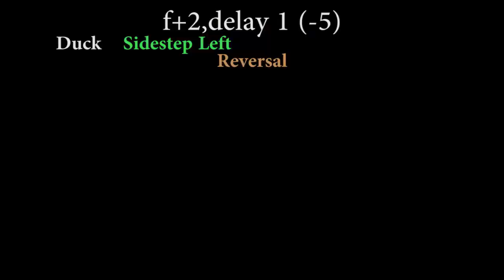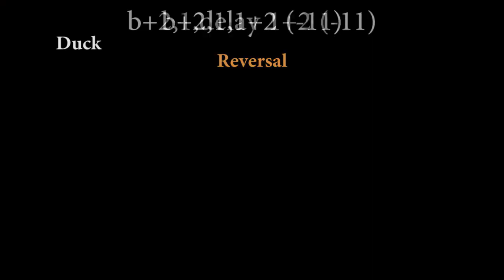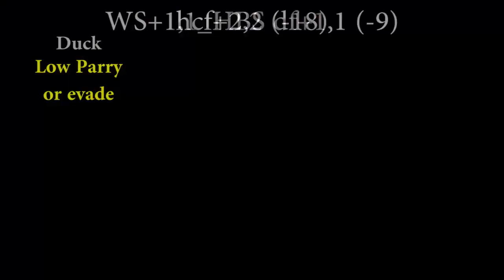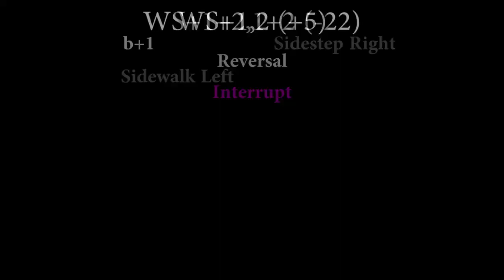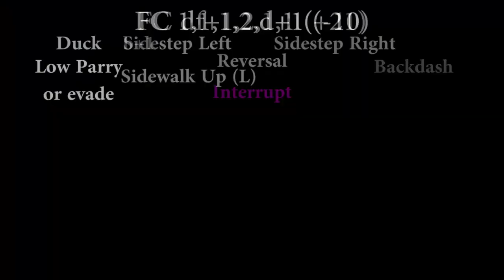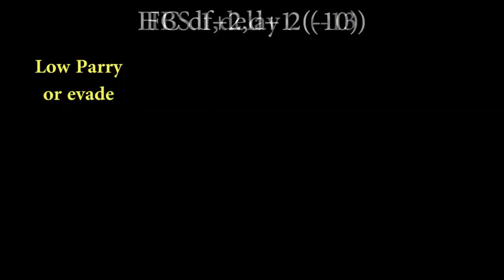Stringing Them Along - Kuma & Panda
A guide on how to duck, sidestep, reverse or otherwise evade Kuma & Panda's strings in Tekken 7.
For character punishment on block, please refer to Nina Vs. The World Playlist.